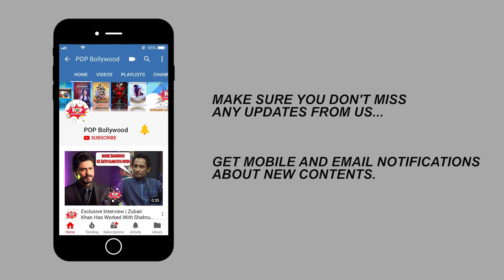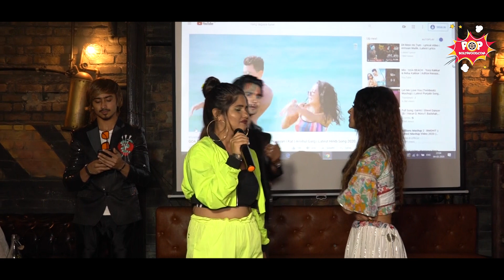Rang Lagaya Tune Holi Song Launch | Adnaan |Yasmin|Aamir|Nisha|Sana|Danish|Muna|Dipanshu | Overdose.